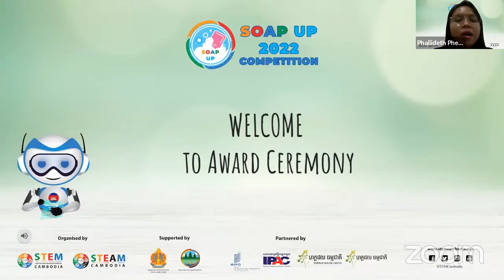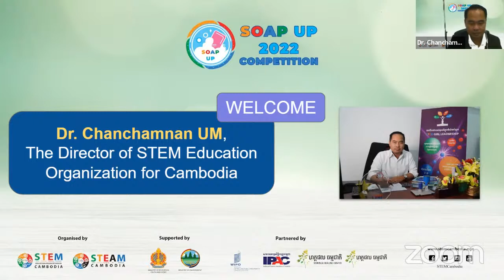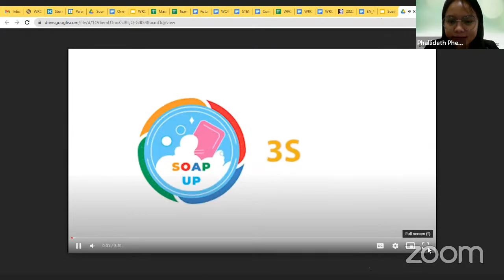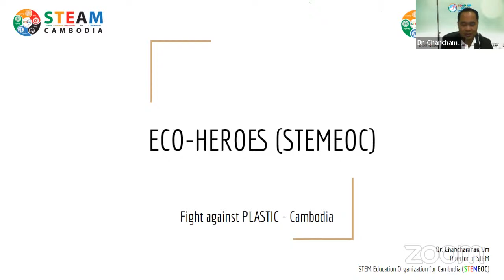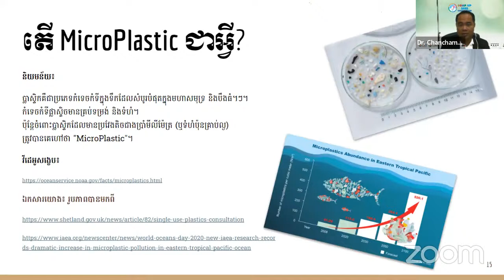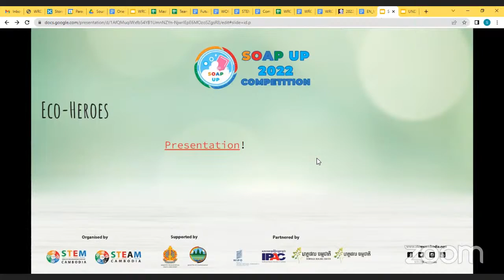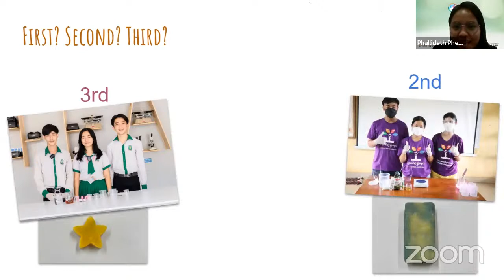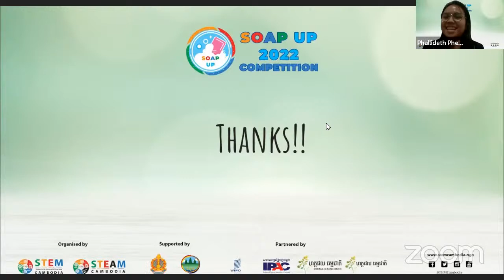Soap Up - Award Ceremony 2022 (STEMEOC)